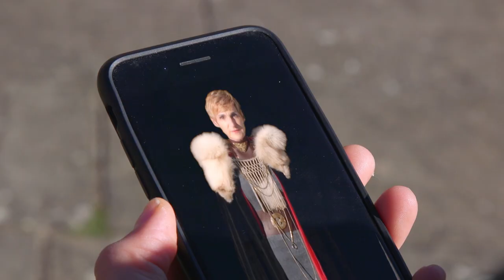REVEAL || Trailer #1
REVEAL is the first ever Active Reality project, combining live shows, augmented reality, projections and games It's the story of a young woman who arrives in King's Lynn and is given a quest by Margaret of Antioch, the patron saint of King's Lynn. Can you help her to complete her adventure by collecting the clues and cracking the code to save King's Lynn?